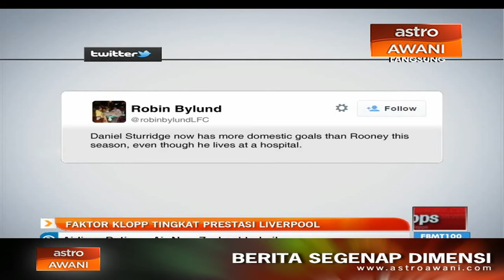Faktor Jurgen Klopp tingkat prestasi Liverpool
Liverpool mara ke separuh akhir Piala Liga Inggeris selepas membelasah Southampton 6-1 di tempat lawan.

Peminat yang teruja mula percaya pengurus baru kelab itu  Jurgen Klopp merupakan faktor peningkatan prestasi skuad itu.